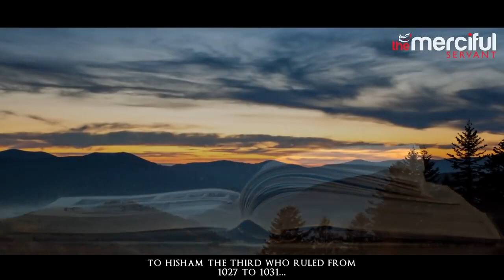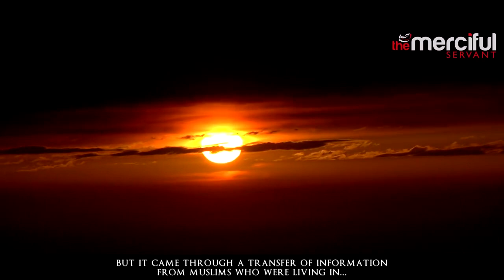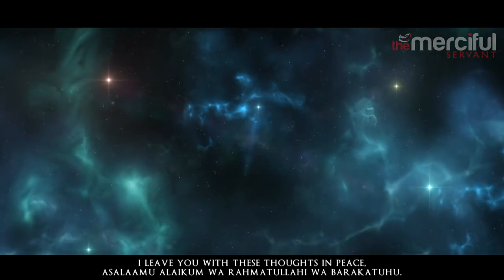Untold History Al Andalus Islamic Golden Age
Speaker is Abdullah Hakim Quick